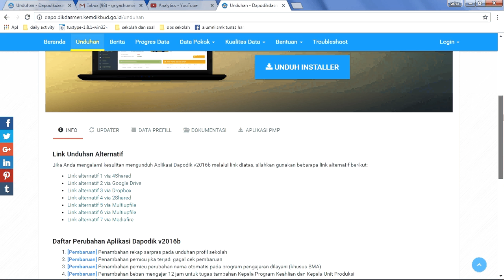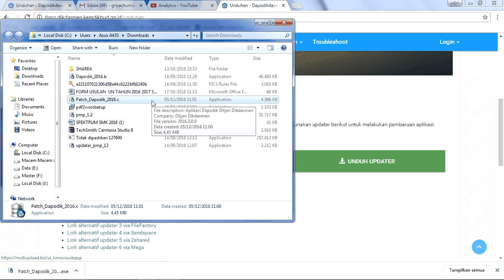Cara Download Aplikasi Dapodik 2016 c Tercepat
cara download aplikasi dapodik 2016 c yang rilis pada bulan november 2016 tepatnya secara resmi diluncurkan pada tanggal 25 november 2016